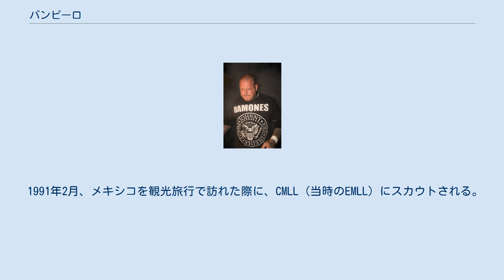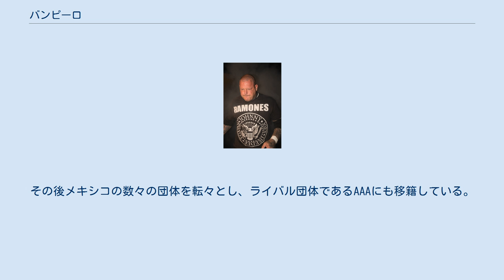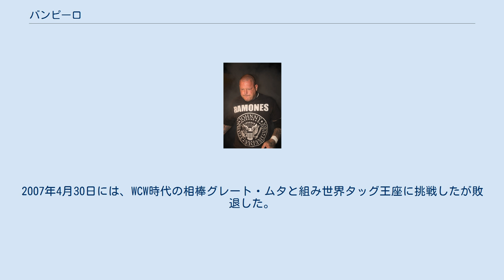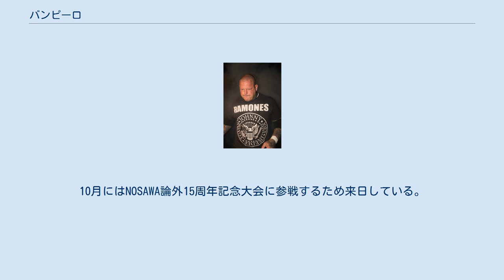バンピーロ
ゴス_(サブカルチャー)
バンピーロ（Vampiro）のリングネームで知られるイアン・ホジュキンソン（Ian Richard Hodgkinson、1967年5月3日 - ）は、カナダのプロレスラー。
オンタリオ州トロント出身。
 メキシコやアメリカのプロレス団体で活動している。
 メキシコでは、最も活躍した外国人選手の一人として知られている。
 元々はロックミュージシャンであったが、プロレスの夢を追いプエルトリコでトレーニングを始める。
トレーナーはアブドーラ・ザ・ブッチャー。
 1991年2月、メキシコを観光旅行で訪れた際に、CMLL（当時のEMLL）にスカウトされる。
自身が吸血鬼が好きだったため、そのまま吸血鬼キャラとしてバンピーロ・カナディエンセのリングネームでデビュー。
メキシコには珍しい190cmを越える大型選手で、その甘いルックスから主に女性の人気を得る。
元々はルードとしてデビューしたが、あまりの人気ですぐにリンピオに転向した。
1992年のメキシコプロレスでMVPとなった。
その後メキシコの数々の団体を転々とし、ライバル団体であるAAAにも移籍している。
 1998年8月、WCWへ移籍。
ここでもルックスを重視されすぐにプッシュされるが、実力が伴っておらず人気が出なかった。
1999年には、ミュージシャンのICPと組んで「チーム・デッドプール」を結成。
転機となったのは2000年、スティングとの抗争が人気を博し、一躍トップレスラーの仲間入りを果たした。
同年夏頃にはグレート・ムタを迎え入れてユニット名を「ダーク・カーニバル」に変更し、WCWタッグ王座を獲得した。
 WCW崩壊後の2001年、WWFとは契約せず、世界を舞台に活動。
全日本プロレスに初参戦し、ジョージ・ハインズと組み世界最強タッグ決定リーグ戦に出場。
2002年7月に古巣であるCMLLに復帰。
また、TNAやインディー団体などでも活動し、2006年、2007年に再度全日本プロレスに参戦している。
2007年4月30日には、WCW時代の相棒グレート・ムタと組み世界タッグ王座に挑戦したが敗退した。
 2008年4月、AAAへ移籍。
トップルードとして君臨し、メシアスとの長期抗争を展開。
9月のPPVであるベラノ・デ・エスカンダロのメインイベントにてメシアスとのケージマッチで先に脱出し、勝利。
抗争の終止符を打った。
2010年4月よりコナン率いるユニット、レヒオンエクストランヘラに加入した。
10月にはNOSAWA論外15周年記念大会に参戦するため来日している。